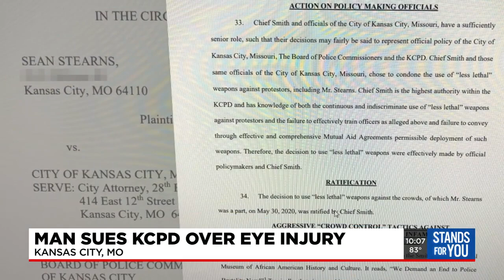Man suing Kansas City, KCPD after injuries received during 2020 protest on the Plaza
Sean Stearns is suing the Kansas City Police Department and the city itself after he says the tear gas and rubber bullets used by officers during a Black Lives Matter protest on the Plaza left him blind in one eye